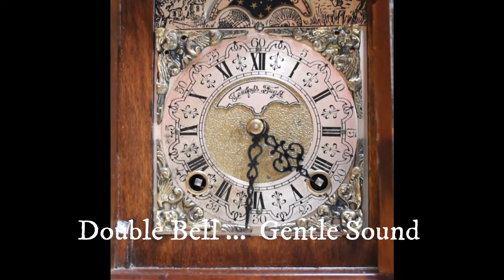wuba warmink tableclock